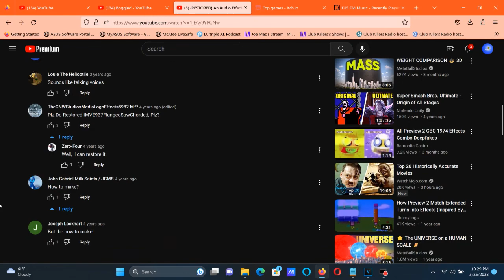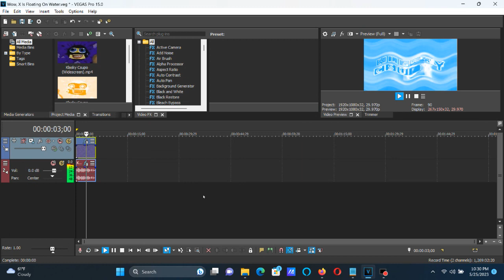How To Make Wow, X Is Floating On Water On Vegas Pro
How To Make Wow, X Is Floating On Water:

(VideoFX)

1st: Gradient Map - Wow, X Is Floating On Water.

0; R:       0, G:  160, B:    255, A:   255
1; R:     255, G:  255, B:    255, A:   255 (White)
2; R:       0, G:  160, B:    255, A:   255

2nd: Wave - Wow, X Is Floating On Water A to Wow, X Is Floating On Water B

Horizontal Phase:       0.000 to 6.283

(AudioFX)

1st: tb_grumblebum - init

2nd: Reverb - Wow, X Is Floating On Water

After choosing "(Untitled)", "[Sys] Bright hall" or "[Sys] Default all parameters", let's customize the adjustments below.

Reverb Out (Inf. to 0 dB):     0.0 dB
Early Out: (-Inf. to 0 dB):     0.0 dB

Early Reflection Style:       Mode 6 (36 ms)
Decay Time (0.5 to 5.0 secs.): 5.0
Pre-delay (off to 200 ms):     45

Attenuate high freqs. above (100 to 15,000 Hz): 100

3rd: IL Vocodex -  Old School

4th: Orange Vocoder (Effect) - Talking Voices (Octave: +1)

After choosing "TALKING VOICES", let's customize one adjustment below.

Octave: +1

Effect by IndonesianMediaVideoEffects937 / 4.20TIVE HD

Channel: He got terminated on March 2019.

{RESTORED} An Audio Effect I'll Call "Wow, X Is Floating On Water"